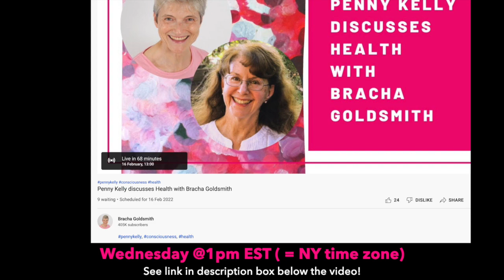📌 [16 February 2022] LIVESTREAM Penny Kelly discusses Health with Bracha Goldsmith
Penny Kelly, author, teacher, publisher, consultant, Naturopathic physician, and researcher of consciousness is joining me for a fascinating conversation all about our health and well-being.

As a Naturopathic Doctor, Penny and author of bestselling book, Getting Well Naturally,
has a wealth of information to share with us!

Discount 20% !!! Use code BRACHA
Offer valid on the following eBooks (PDF format)
1. The Evolving Human: A True Story of Awakened Kundalini

2. Getting Well Naturally: From the Soil to the Stomach

3. Robes: A Book of Coming Change

20% offer valid for 6 days from Wednesday, 16 February 2022 @1pm ET   to   Monday, 21 February 2022 @1pm ET

This is going to be very uplifting and inspiring!
Don't miss it!!!y Kelly discusses Health with Bracha Goldsmith